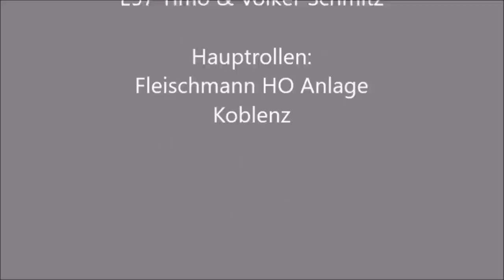Die schönsten Modellbahnen:Die Fleischmann HO Anlage Koblenz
Fahrtag auf der Fleischmann HO Anlage Koblenz FEB/2018 mit "Neubau" mittlerer Stadtbahnhof und vielen anderen Neuheiten.